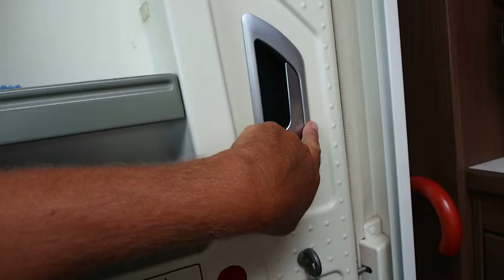San Remo rozbitá pruž ve dveřích 19 11 2018